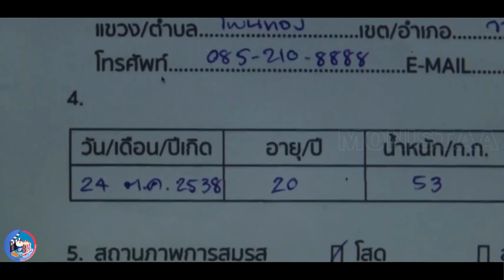Nakee 2 | Movie Recap | Fantasy/Romance | 2018 | Movie Explained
Nakee 2 is the story of Sroi, a young girl who was born and has lived in Don Mai Pah Village, Ubon Ratchathani Province in the northeastern region of Thailand. She grew up with the belief and faith in Jao Mae Nakee. Everyday, she helps her grandmother sell flower to people who go and worship to Jao Mae Nakee.

Release date: 18 October 2018
Director: Pongpat Wachirabunjong
Featured song: Sai Nan Hua Jai
Cinematography: Sayombhu Mukdeeprom
Editors: Lee Chatametikool, Harin Paesongthai
Nominations: Thailand National Film Association Award for Best Makeup Effects